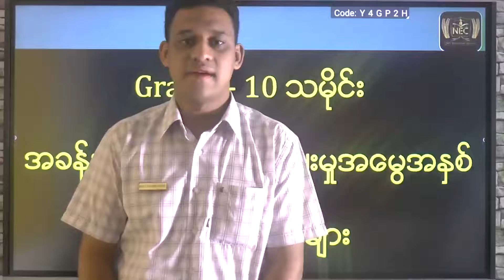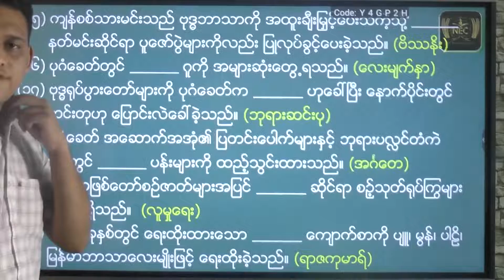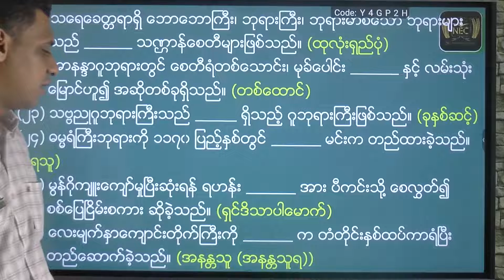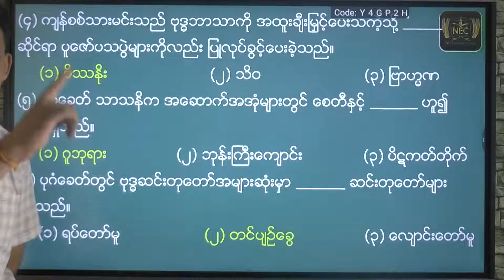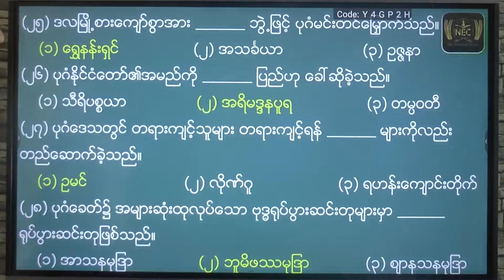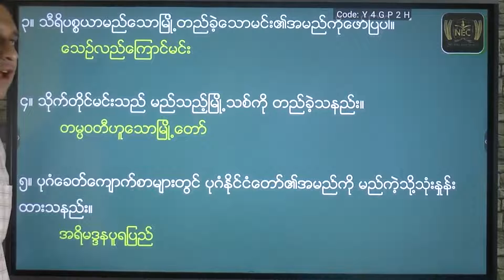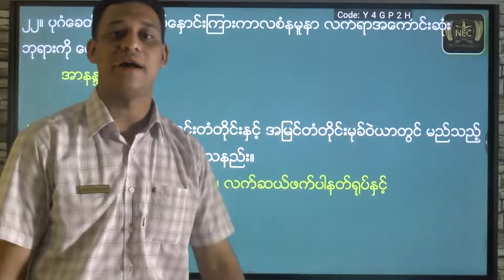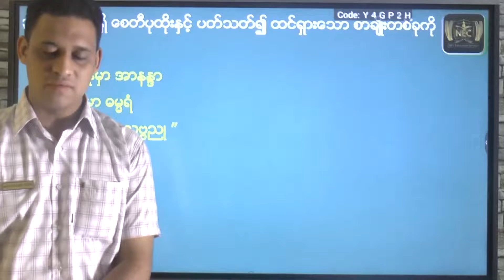Chapter (2) part 5